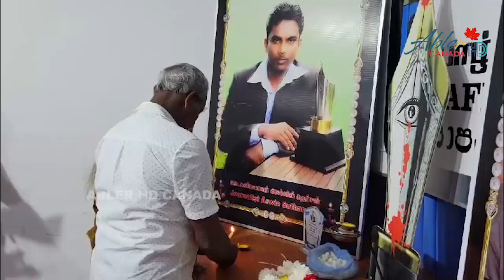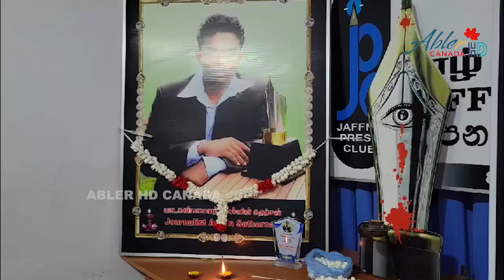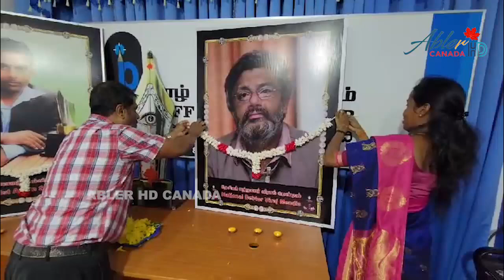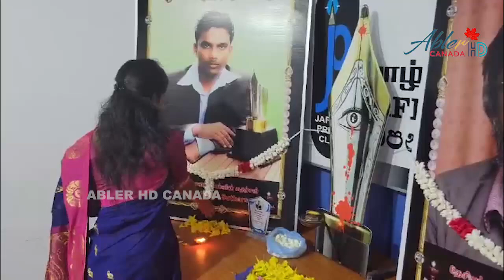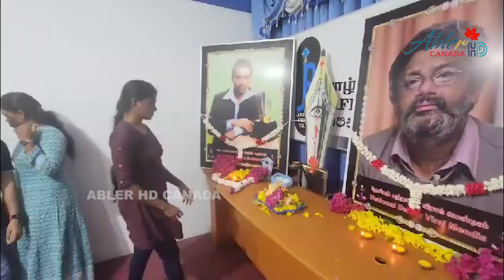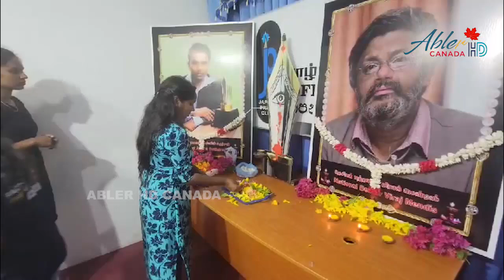மறைந்த ஊடகவியலாளரும், கேலிச்சித்திர கலைஞருமான அஸ்வின் சுதர்சனின் நினைவேந்தல்